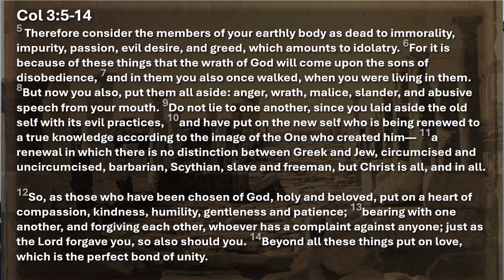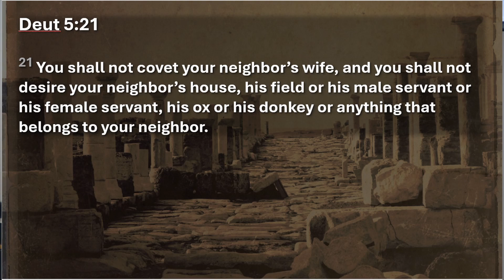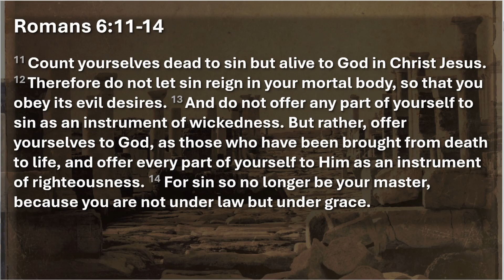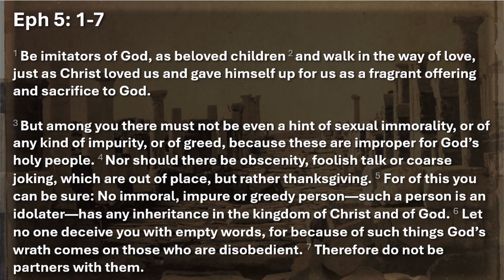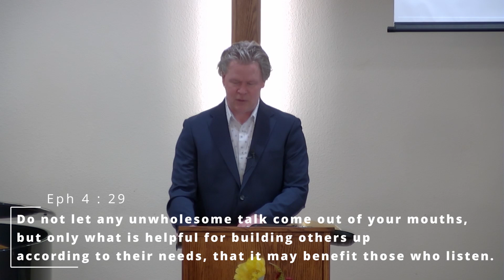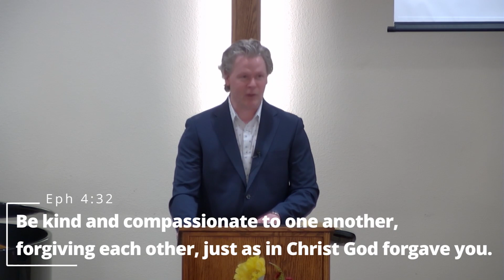Love is the perfect bond of Unity | Colossians 3:5-14 | Joël Weber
Christians are called to rid themselves of all sexual immorality, vulgar language,
malice, slander, anger, envy - and told to stop lying one to another.

Instead, Scripture calls followers of Christ to be holy: to put on a heart of compassion, kindness, humility, gentleness, and patience; 13bearing with one another, and forgiving each other...